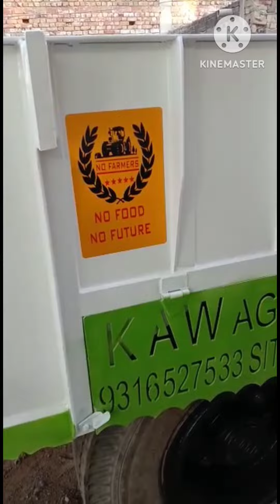trali new modal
new model troli hd paint